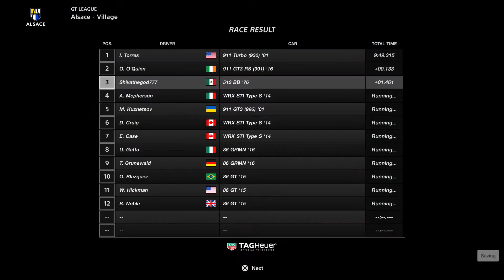[4K] Gran Turismo®SPORT Boxer Spirit RACE 1 FERRARI 512 BB !! (PS4 Pro) 60fps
Hey guys hope you have a Great weekend ! Here's a 70'S Classic ! The Magnup P.I Series Car ! Enjoy